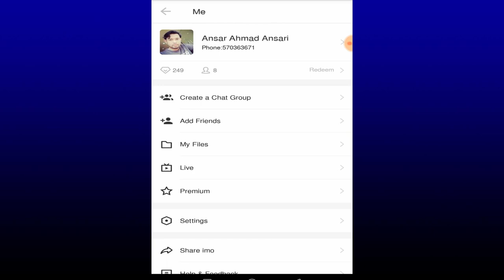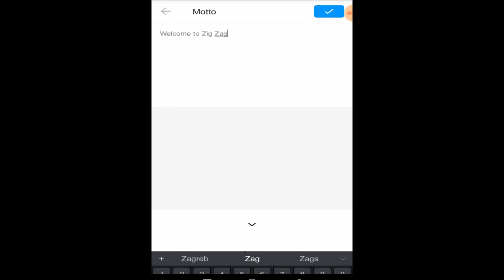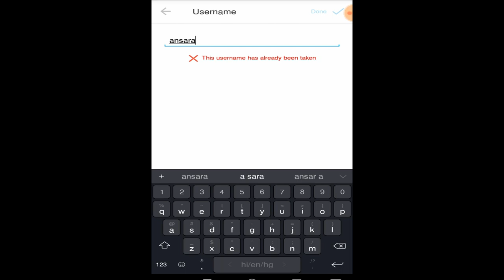Imo new update music add on profile 2019 and add imo motto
Imo new update music add on profile 2019, imo recently update some features this week,now you can enjoy some music in your imo profile and add your motto on imo profile